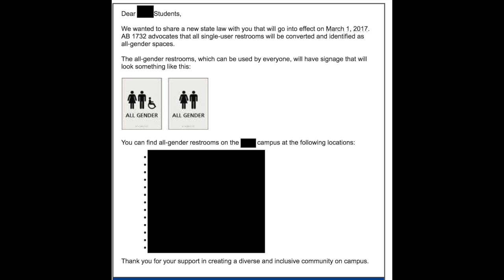RISKS OF GENDER NEUTRAL BATHROOM LAW?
New state law will go into effect on March 1, 2017. AB 1732 advocates that all single‑user restrooms will be converted and identified as all‑gender spaces.